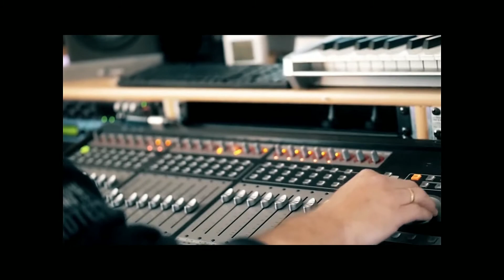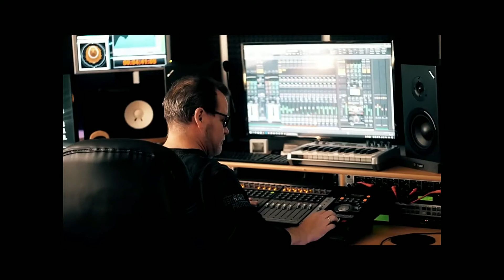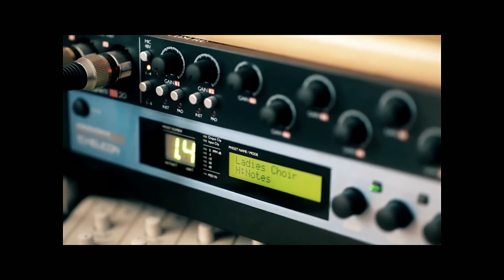Damals war´s - Die guten alten Zeiten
Einfach mal anhöhren,und sich dazu mal einige gedanken machen.
Titel : Wir (Extended Version)